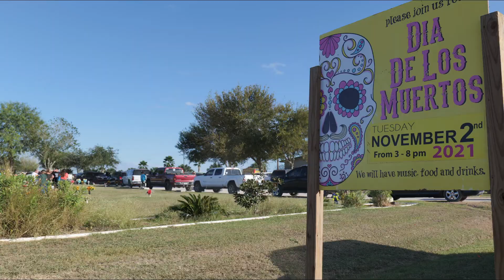Dia Del Los Muertos 2021